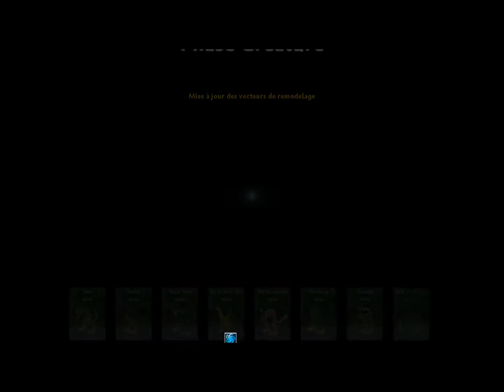Spore épisode 1 Le recommencement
Salut a tout ! Et oui je suis de retour avec pour commencer Spore et j'espère que ça vous plaira ^^
A bientôt ^^
PS: désoler pour les bandes noires, le format que je prenais avant s'avère ne plus être bon je corrigerais ça pour les prochaines vidéos ^^'